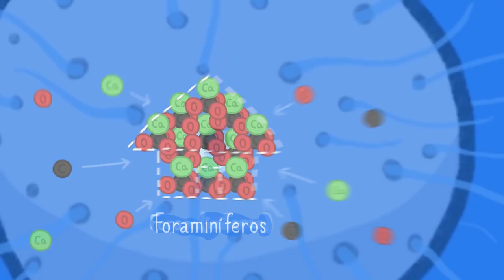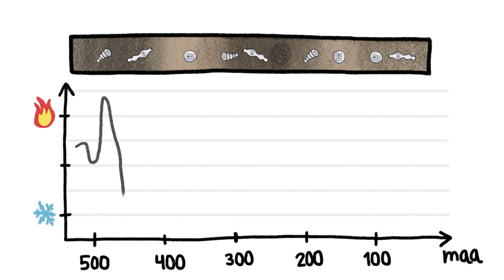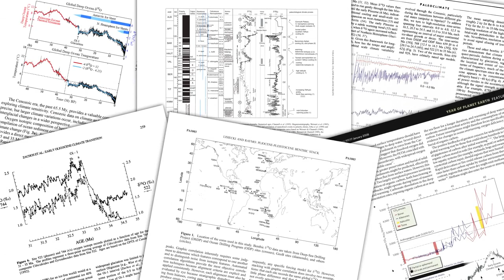Como medimos a temperatura da Terra? | Minuto da Terra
Foraminíferos - minúsculas e unicelulares formas de vida marinha - constroem lindas casas que registram a quantidade de gelo que existe no planeta.

Você também pode fazer uma doação e ajudar o canal a crescer

Não esqueça de clicar em "Gostei" caso tenha curtido :)

O Minuto da Terra oferece uma visão divertida do meio ambiente em nossa volta em apenas alguns minutos!

Esse vídeo é uma tradução de "MinuteEarth: How These Sea Shells Know the Weather in Greenland"

Tradução oficial do canal MinuteEarth, criado por Henry Reich, com Alex Reich, Peter Reich, Kate Yoshida, Emily Elert, e Ever Salazar.

Tradução e dublagem: Leonardo G. Souza
Edição: Ricardo G. Souza

Hays, J. D., Imbrie, J., & Shackleton, N. J. (1976). Variations in the Earth's Orbit: Pacemaker of the Ice Ages. Science, 194(4270), 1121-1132.

Kendall, C., & McDonnell, J.J. (1998). Fundamentals of Isotope Geochemistry. In Isotope Tracers in Catchment Hydrology (pp. 51-86). Eds: Elsevier Science B.V., Amsterdam.

Kucera, M. (2007). Planktonic Foraminifera as Tracers of Past Oceanic Environments. In Developments in Marine Geology, Volume 1, (pp. 213-262).

NOAA National Centers for Environmental Information, State of the Climate: Global Analysis for Annual 2015, published online January 2016, retrieved on November 28, 2016

Sachs, J., & Steig, E. (2010) Lecture on Isotopes and Air Temperature. University of Washington, Seattle, Washington.

Shanahan, T. (2010). Lecture on Oxygen Isotopes. University of Texas, Austin, Texas.